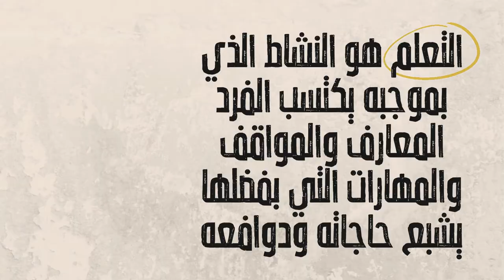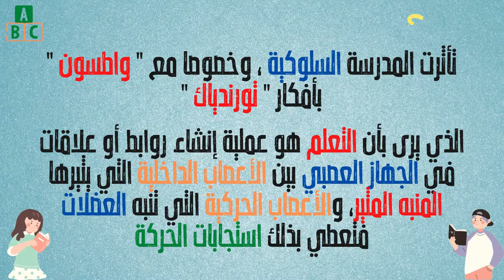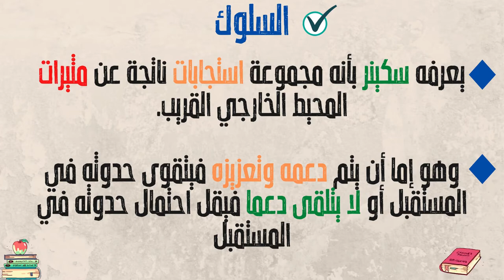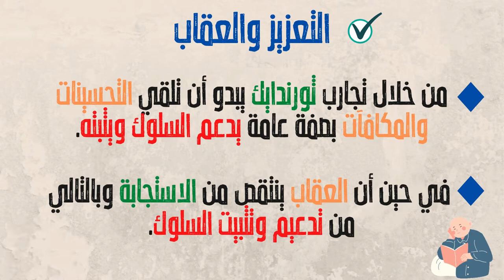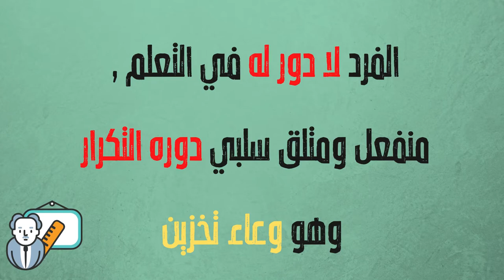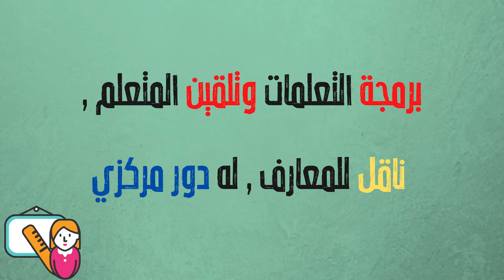تعرف على النظرية السلوكية أجمل شرح مبسط ومفهوم للمقبلين على مباراة التعليم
يمكن تعريف النظرية السلوكية ( أو حسب تسميت البعض لها ب : المدرسة السلوكية ) ، هي مجموعة من النظريات بدأت في الظهور منذ سنة 1912 في الولايات المتحدة الامريكية على يد أبرز روادها : جون واطسون – بافلوف – سكينر – ثورندايك ، وملخص ما جاءت به هذه النظرية هو ان المعرفة الحقيقية تكتسب عن طريق التجربة والتطبيق وفق ثنائية مثير/استجابة ، بمعنى أن التعلم عند السلوكيين هو بمثابة تغير في السلوك الخارجي للفرد عند طريق الاستجابة لمثيرات خارجية .
وقد ورد في التعريف ان النظرية السلوكية هي مجموعة من النظريات لان النظرية السلوكية في الحقيقة تأسست على مجموعة من النظريات التي يمكن تسميتها بالنظريات الجزئية للنظرية السلوكية مثل :
– نظرية الاشراط الكلاسيكي مع بافلوف .
– نظرية الاشراط الاجرائي مع سكينر .
– نظرية المحاولة و الخطأ مع ثورندايك
سلبيات النظرية السلوكية :
كما سبق الذكر فالنظرية السلوكية تركز اساسا على ماهو تجريبي وتطبيقي وفق ثنائية مثير/استجابة من اجل تلقين المعرفة ، وتقييم المعرفة عن طريق الملاحظة والقياس ، وأن المؤثرات الخارجية هي وحدها القادرة على ايصال المعرفة وترسيخها في ذاكرة الفرد لتنعكس على سلوكه الظاهر ، لكن في المقابل اهملت كل ما له علاقة بالإرادة الذاتية للمتعلم ورغبته في التعلم  و كذا قدرات الفرد الابداعية والمهاراتية وميولاته الشخصية كأن المتعلم مجرد ألة يتم توجيهه من قبل المعلم كيف ما شاء ، لدرجة  أن جون واطسون أكد مرارا وتكرارا على قدرته في تعليم الطفل منذ الرضاعة ليصبح مختصا في المجال الذي اختاره له بغض النظر عن مواهب الطفل او ميوله او قدراته او الجنس الذي ينتمي اليها .
من سلبيات هذه النظرية كذلك ، ان أصحابها قاموا بتجارب على الحيوان والانسان كما لو أن الحيوان له نفس ادراك الانسان في طفولته ، وهذا بطبيعة الحال غير صحيح ، مما جعل الكثير من الدارسين يوجهون الكثير من الانتقادات للمدرسة السلوكية ، لان من المفروض أن يقوموا بتجاربهم فقط على الاطفال مادام المقصود من التجربة استخلاص قواعد علمية من اجل السير عليها لتحصيل تعليم ذو مستوى جيد .
تجارب رواد النظرية السلوكية :
أ- تجربة جون واطسون :
كان جون واطسون مهتم كثيرا بدراسة انجع طريقة لتعليم الاطفال ، وفي هذا الصدد يقول جون واطسون : ” لو وضع تحت تصرفي إثنا عشر طفلا رضيعا يتمتعون بصحة جيدة وبنية سليمة ، وطلب مني أن اعلمهم بالطريقة التي اعتقد انها المثلى للتعلم ، فإنني قادر على تعليم أي من هؤلاء الاطفال بطريقتي هذه ، بحيث يصبح مختصا في المجال الذي اختاره له ، كأن يكون طبيبا أو محاميا أو فنانا أو رجل أعمال ، بغض النظر عن مواهبه أو اهتماماته أو ميوله أو قدرته أو مهنة آبائه وأجداده ، أو الجنس الذي ينتمي اليه ” .
وفي هذا السياق قام جون واطسون بتجربة اشتهر بها حيث أخد طفل عمره لا يتجاوز العشرة أشهر ووضع معه فأرا أبيض ، فبدأ الطفل يلعب مع الفأر حتى ألفه ، وفي المرحلة الثانية بدأ جون واطسون يصدر صوتا يخيف الطفل كلما حاول التقرب من الفأر ، ومع تكرار نفس الفعل بدأ الطفل يخاف من الفأر الابيض وكلما رآه يبدأ بالصراخ معتقدا أن ذاك الفأر هو من يصدر ذاك الصوت المفزع .
ومن خلال هذه التجربة كان جون واطسون يحاول التأكيد على فعالية طريقته في التربية والتعليم وتوجيه الطفل وفق ما يراه هو صائبا .

ب- تجربة بافلوف ( صاحب نظرية الاشراط الكلاسيكي ) :
من أجل ان يؤكد بافلوف نظريته قام بتجربة على الكلب  ، والتي مرت على أربع مراحل :
– في البداية قام بافلوف بوضع الطعام امام الكلب فسال لعاب الكلب من اجل الاكل ، و بالتالي الطعام هو مثير طبيعي بالنسبة للكلب فاستجاب له .
– لكن في المرة الثانية قام بافلوف بازالة الطعام من أمام الكلب وأتى بجرس وبدأ يدقه في مسامع الكلب ، فلم تصدر من الكلب أي استجابة ، فكان الجرس في هذه الحالة غير مثير .
– أما في المرة الثالثة صاحب اعطاء الطعام للكلب دق الجرس ، وكرر بافلوف هذه العملية عدة مرات ، لكي يربط الكلب في وعيه الباطني دق الجرس بالأكل .
– في المرة الرابعة بدأ بافلوف بدق الجرس في مسامع الكلب ، فقام الكلب من مكانه وبدأ لعابه في السيلان منتظرا تقديم الطعام له ، فاصبح الجرس في هذه الحالة مثير لأنه تسبب في استجابة الكلب له .

ت- تجربة باروس إف سكينر ( صاحب نظرية الاشراط الاجرائي ) :
كما سبقت الاشارة أن أغلب تجارب رواد النظرية السلوكية كانت تقام على الحيوان والانسان ، لذلك نجد ان سكينر هو ايضا قام بتجربته على الحيوان وهذه المرة على حمامة ، حيث أخذ الحمامة ووضعها في قفص بدون مأكل ، وبداخل القفص وضع زرين : واحد أحمر والاخر أخضر ، ولمّا تشعر الحمامة بالجوع تبدأ بالنقر على أي شيء تجده أمامها بحثا عن الطعام ، وإذا نقرت بالصدفة على الزر الاحمر تفتح لها نافذه بها طعام ، أما إذا نقرت على الزر الاخضر لا تكافئ بأي شيء ، ومع تكرار هذه العملية تكون للحمامة وعي بأن الطعام يأتي عن طريق النقر على الزر الاحمر ، وهكذا بدأت الحمامة كلما أرادت الطعام تذهب مباشرة للنقر على الزر الاحمر .
ومن خلال هذه التجربة أكد لنا سكينر ان التعلم يأتي عن طريق التكرار و اركاب الاخطاء ، لان بدون تكرار لا يمكن استيعاب المعرفة المقدمة للمتعلم بطريقة لن تنسيه اياها ابدا .

ج- تجربة ثورندايك :
بنفس طريقة السلوكيين ، قام ثورندايك بأخذ قفص ووضع فيه قط وأغلق عليه ، وإن أراد ذاك القط الخروج من القفص يجب عليه أن يقوم بعملية معينة كجر الحبل أو الضغط على الزر ، وبالقرب من المكان الذي يمكن للقط الخروج من خلاله وضع ثورندايك بعضا من الطعام يمكن للقط رؤيته وشم رائحته ، وبعد العديد من المحاولات استطاع القط الخروج من القفص ، فبدأ ثورندايك بعدّ المدة الزمنية التي استغرقها القط للخروج من القفص ، فلاحظ ثورندايك أن كلما كرر القط الخروج من القفص فالمدة الزمنية تقل مع تكرار المحاولة .
وبذلك أكد ثورندايك بأن التعلم يأتي بعد المحاولة وكثرة التكرار .
بعض المراجع العربية التي تحدثت عن النظرية السلوكية